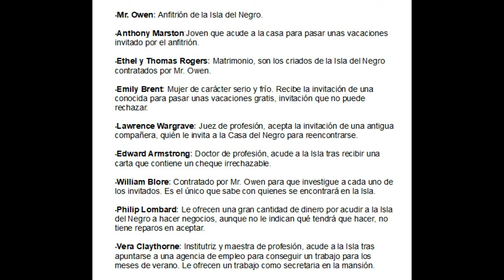DIEZ NEGRITOS 5-6 AGATHA CHRISTIE AUDIOLIBRO VOZ HUMANA ESPAÑOL CON SUBTÍTULOS.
DIEZ NEGRITOS AGATHA CHRISTIE AUDIOLIBRO VOZ HUMANA ESPAÑOL CON SUBTÍTULOS.